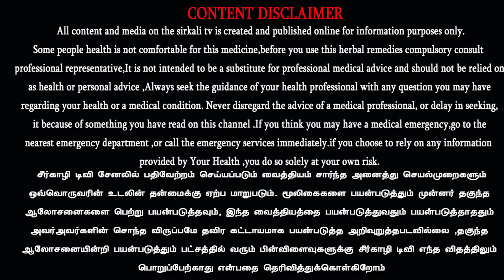வீட்டிலேயே அறுவடை செய்த நெல்லில் உள்ள கல்,களிமண்,வைக்கோல்,தூசியை நீக்கும் இயந்திரம் Paddypre cleaner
வீட்டிலேயே அறுவடை செய்த நெல்லில் உள்ள கல்,களிமண்,வைக்கோல்,தூசியை நீக்கும் இயந்திரம் paddy pre cleaner machine |

1 மணி நேரத்தில் 100 முதல் 150 கிலோ நெல்லை உரிக்கும் இயந்திரம் | சிக்கன செலவில் நெல் உமி உரிக்கும் இயந்திரம் | Dehusking Machine | Rice Huller with Polisher 100 kgs per hour | நெல் உமி உரிக்கும் இயந்திரம் குறித்து விளக்குகிறார் இயற்கை விவசாயி மரு.பாலசுப்பிரமணியன் அவர்கள் ..

ALTO PRECISION
Rice Huller with Polisher 100 kgs per hour
Address: Peenya II Phase, Peenya, Bengaluru, Karnataka 560058
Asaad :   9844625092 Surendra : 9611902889